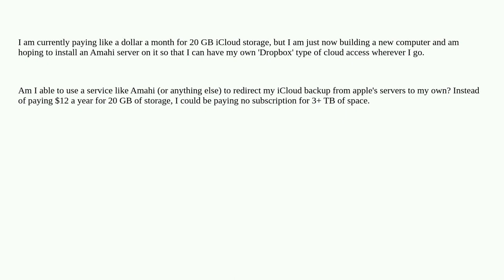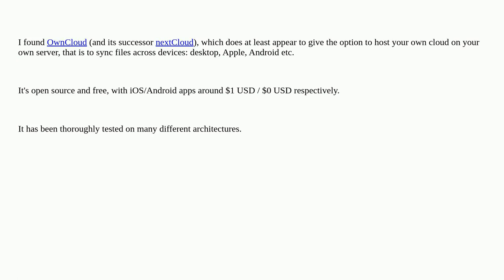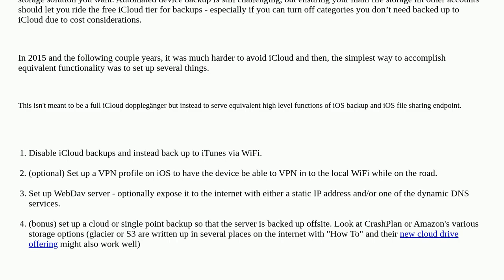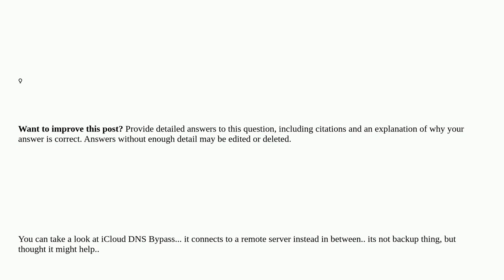Apple: Using my own server instead of iCloud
Using my own server instead of iCloud

A special thanks goes out to the awesome community

  storage icloud